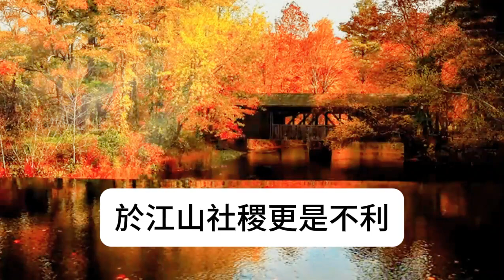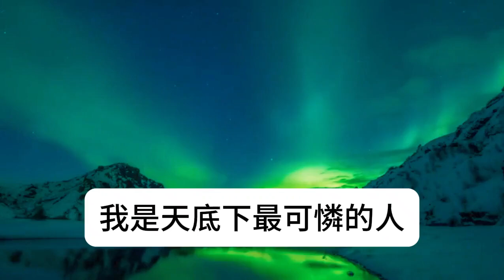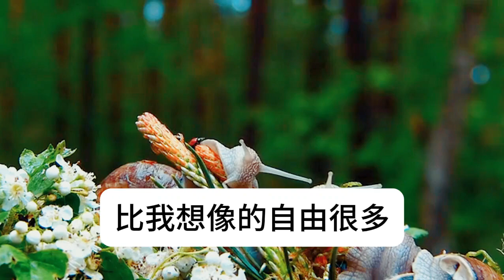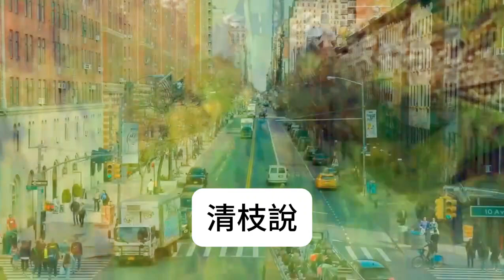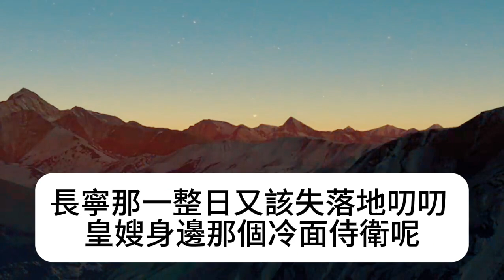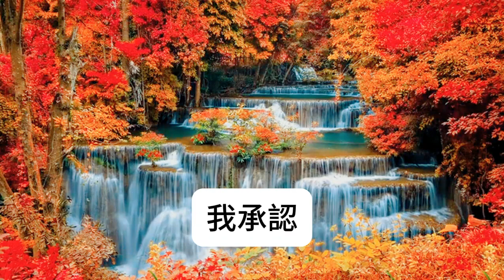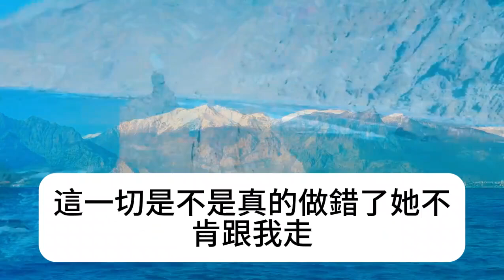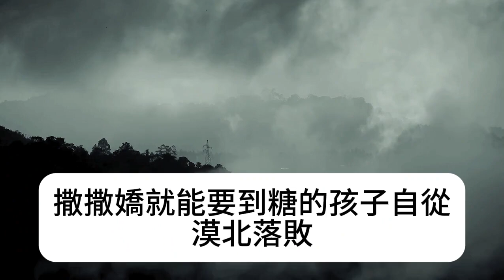我及笄那年，敵軍兵臨城下。漠北太子說要納我為妾。皇兄怒目猩紅，指甲深嵌入掌心，言：終有一日，哥哥誓踏平漠北，帶你歸家。後來，他做到了。可我，只想留在這。